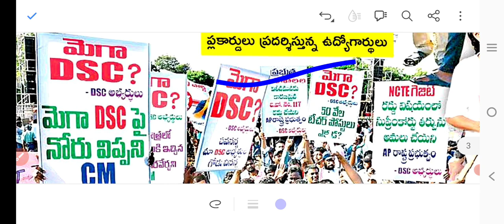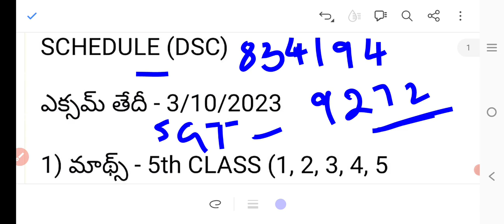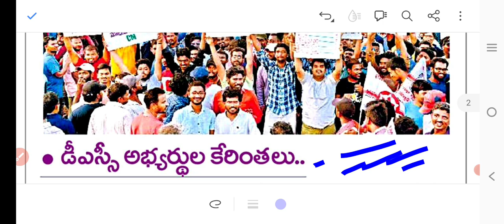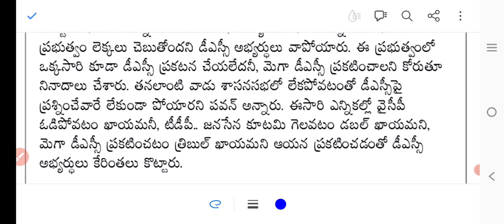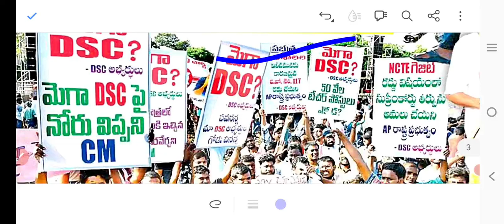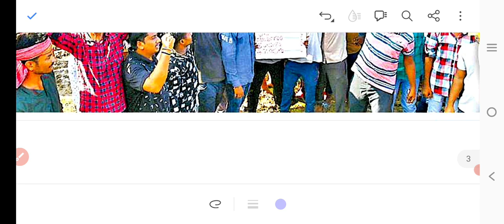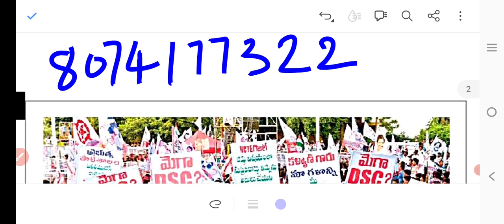AP DSC | ఈ రోజు పేపర్లో | ప్రభుత్వంపై ఒత్తిడి